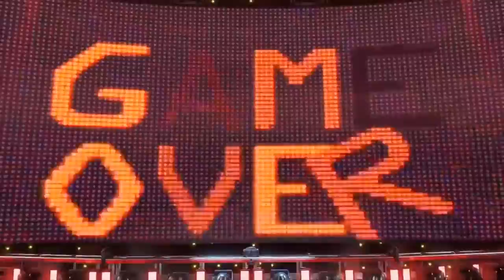wwe 2k22 elimination chamber ko match